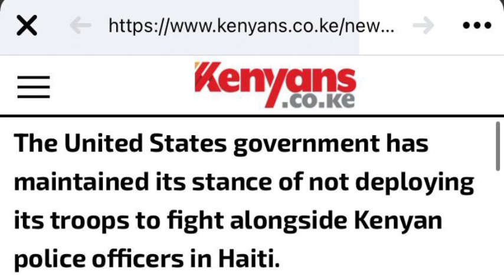US DROPS ANOTHER BAD NEWS TO KENYAN GOVERNMENT CONCERNING HAITI MISSION